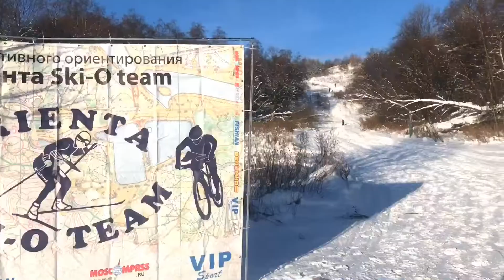Yakhroma Race 2019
13 января 2019 за 45 секунд. Yakhroma Race 2019 состоялся! Немного подросли за год, были рады видеть знакомые и новые лица. Спасибо вам! Отличная солнечная погода была украшением и без того очень живописного лыжного трейла. Результаты, фото и видео на сайте соревнований
До встречи в следующий раз!